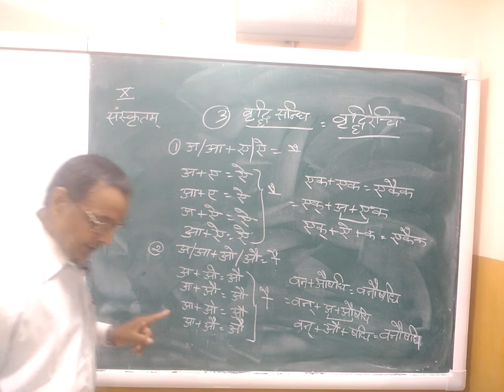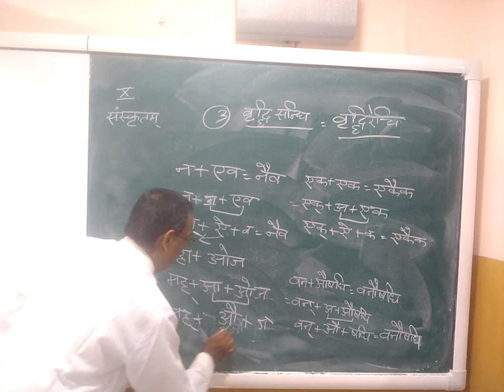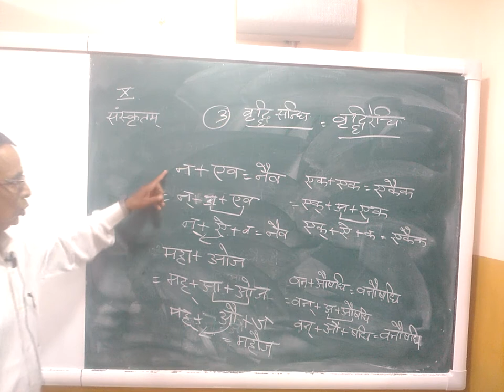SANDHI VRIDHI ( CLASS :- X , SUB:- SANSKRIT ) I .P. PANDEY (part -2)